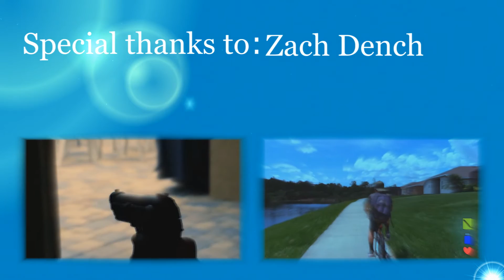Penguin Snatcher (Action Short)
Thank you Jack Mcelwain, Brady Smith, and Zach Dench for being in this short video!
It was extremely fun to make and we had some good laughs in the making of it as well!
Video made with Sony Vegas Movie Studio 11 HD
Music was made personally in FL Studio 11 Producer Edition
Songs: "The Snatch" and "Penguin"
Shot on a Canon Vixia HF R500 in 1080p awesomeness.

No penguins were hurt in the making of this video...